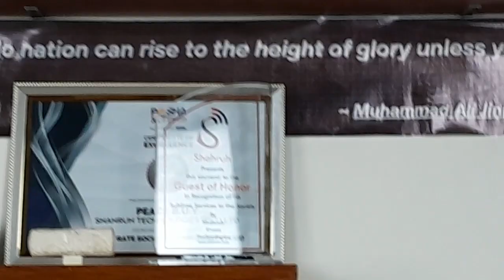Pre Launch of Shahruh Media - Technology News Platform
Team @ShahruhTechnologies is excited to do the announcement of pre-launch of its Technology news platform that also come up with Monthly Technology Magazine.